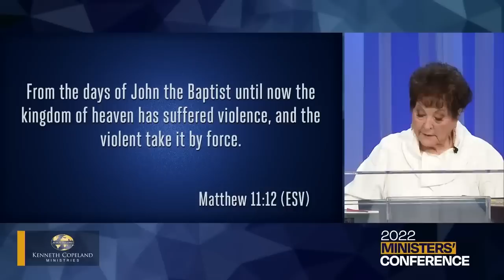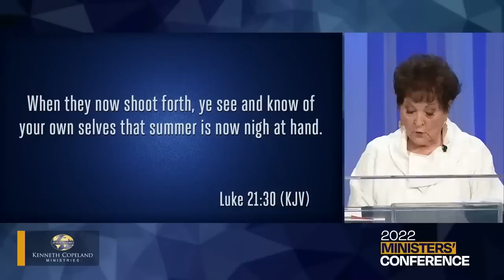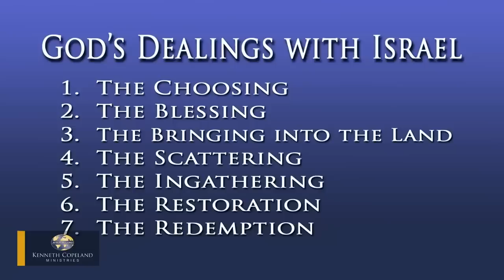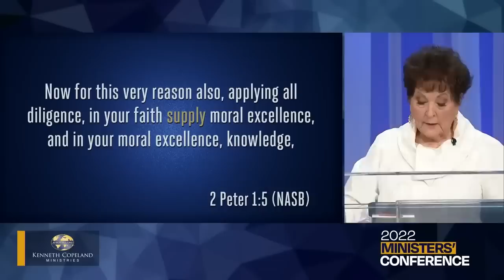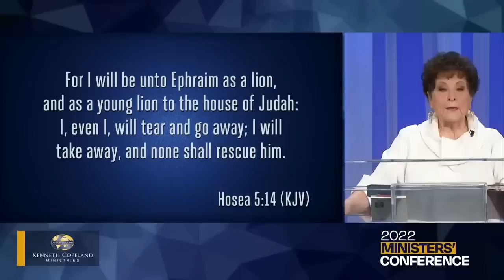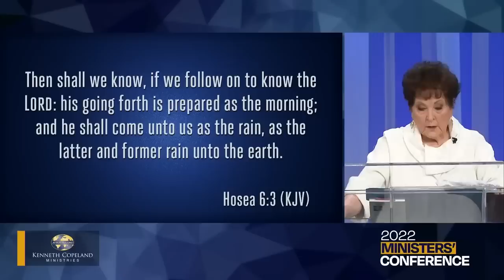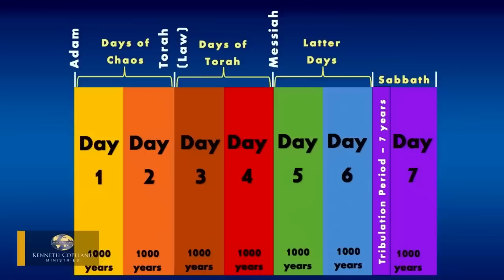The Soon Coming of Jesus and the Elijah Calling - Dr. Billye Brim